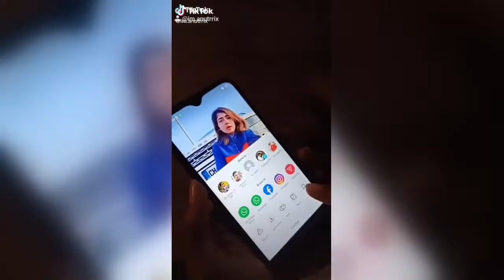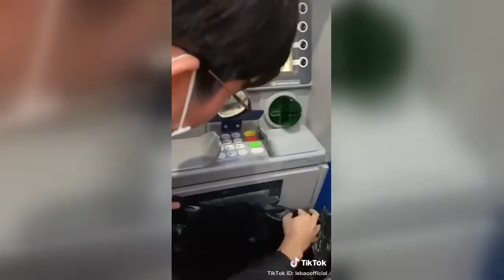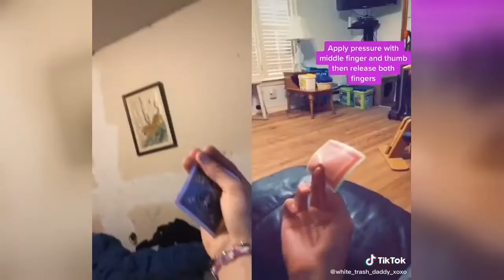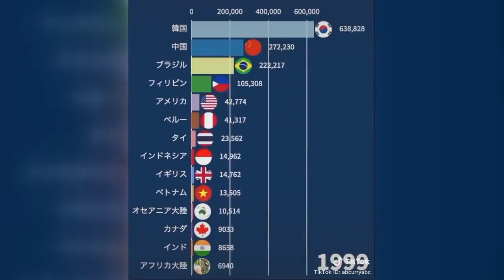트렌딩 - 커뮤니티의 최신 동영상 시청 - 대한민국 - 2020-01-31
Yo haciendo malabares con mi ex 😂😂😂😂
굴루굴루
태미님 발차기 2탄 대박. 역시 케이타이거즈
Come danceAwesome with us!🥰 @Samsung
Did you think this was going to happen??
天我就跟个风 바람을 따라서..
now it's my turn 🤣🤣🤣
틱톡입문.. 이거 어려워 ㅠ ㅠ
¿Siguiendo o para ti? 🤔
1.초췌옐 2.디바옐 3.항마옐 당신의 선택은?ㅋ ㅋ ㅋ ㅋ ㅋ ㅋ ㅋ ㅋ ㅋ ㅋ ㅋ
칼군무 @이범 @민사범님🥋(김현민)🐼
Ôi 🤔
I actually have a korean nationality😂❤️ | 많은 외국팬분들이 제가 한국에 사는걸 몰라해서 올리는 영상🥰 저는 국적도 한국입니다!
ㅋㅋㅋㅋㅋ폰 떨구는 광자#절대광자
Buenos días. 😂😘
노코멘트 ㅡ..
Classic
And it went like this, say. 추천 추천떠라 #2002 댄스 추천뜨면알려주세요 하트꾹 ❤️
Sa qua ni kha 💁🏻‍♀️
😹😹✌yow
fir se sikh lo ye trick..
اخر حدا رعبك مين كان 💔😂@hasanhamdaş
After clinic transformation be like...🤓💫
Legendary✈️
Dont let this flop, he didn’t recover
Grandad got it.
my face = 😲. Reposting because I feel like it didn’t get enough views.
Bye ! @camimendesc
बिहे गर्दा गर्दै केटीको boyfriend बिहेमा आए सि यस्तो तमासा भयो ।हेर्नुहोस पुरा भिडियो
Baller-ina pt. 2
did you think that was going to happen?!?
BEATBOX HAND CHALLENGE! 🤯😜 @jonklaasen
rồng có thật
Okay let’s try to upload this again
Everything’s louder at night😬😂
Gõ @ Người mà bạn muốn chơi trò này😂😂😂kingsweet
this was my second take. Then I realized the lighting wasn’t nice to my triceps😂😞
me encanta esto
duet with @_thai_ty a better try that time @danielledunham99 @devil7.3l it works
proof that facial hair really changes a person...
Viết tên Crush của bạn vào đây đi nè ♥️👋🏼
Got annoyed at a meme I keep seeing... I think it's a meme. Anyway...
Stand up challenge!!! wedidit fun standupchallenge challenge @scott_mathison_ @gymshark
How I think I look in the morning vs how I wish I looked
Nice new trend Tiktok 🥺
my god what a shame🔥🔥🔥 lol baile loco full latinas crazy_people 🪐🪐🪐🪐🪐🪐🪐🪐🪐🪐🪐🪐🪐🪐
Dusty wasn’t feeling it 🤡 foru clown @angryoldhead
كواليس الهندي 😂😂👷🏼‍♂️
Pranked my barber today 💈😂
When u try to teach your grandma who is 92 years old a tiktok thing
Try it it works
We tried. SO CUTE, 100 years for my great mother❤️🥺 HAPPY BIRTHDAY🎉
Satisfying#fyp#kansas#satisfy
Oh nooooo 😂😂😂
Merl ey🤣🤣🤣🤣🤣🤣
Ön yargılarınızdan kurtulun..Siz olsanız ne yapardınız ? teamzeen global trend slowmoti trol slowmotion İNST/ mehmetdonmez8
Got them so good with this shaving prank! 😝😂 @jonklaasen @elyssajoy_
подземный червь#nature
Sa shkon🥊😜..?   P.s sa e keni qu ju
Taking out the daily trash
中国人増えすぎwww 日本に住む外国人の推移
I’m not spider man